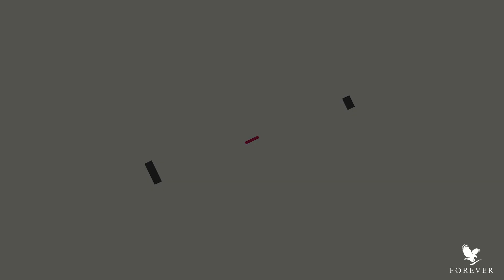Mon poste ... A votre service - Conformité